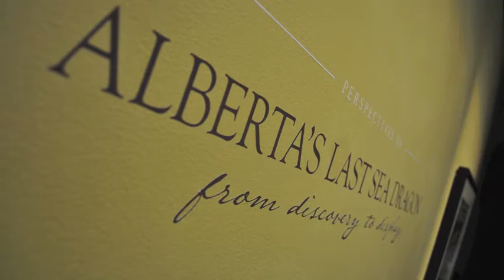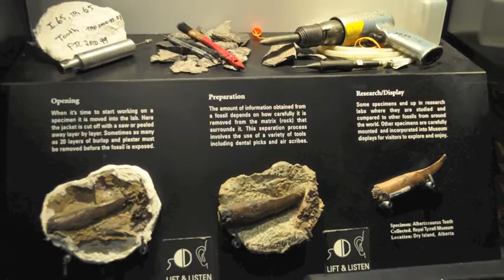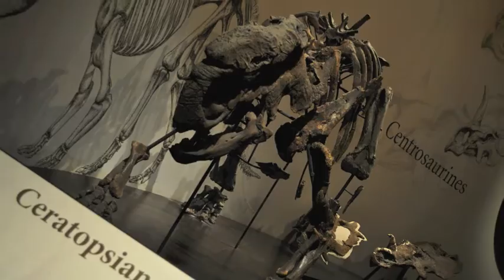Royal Tyrrel Museum